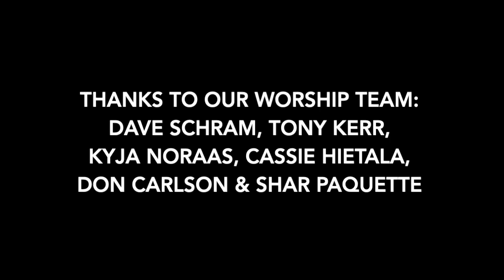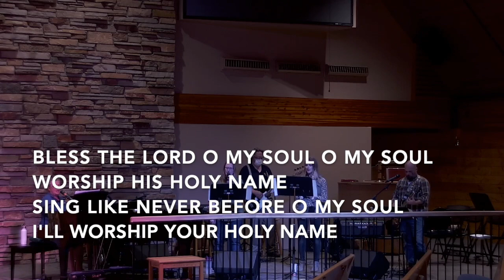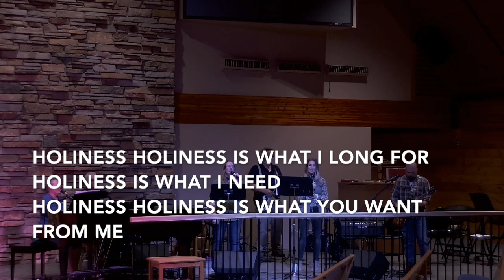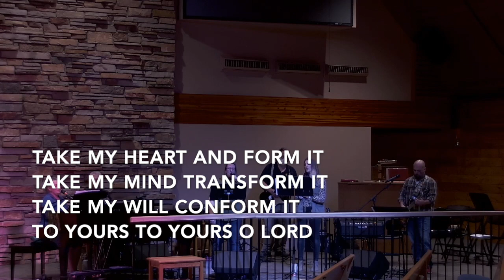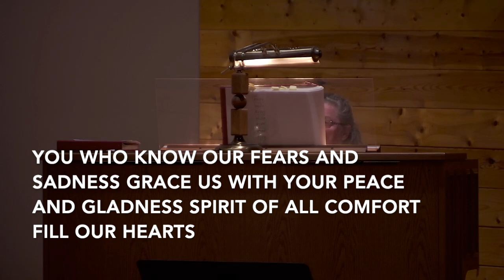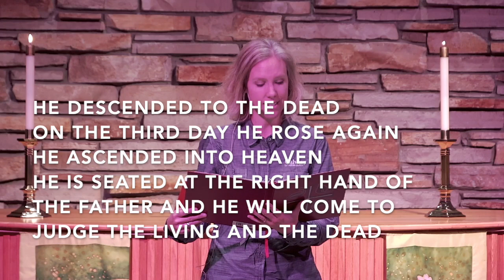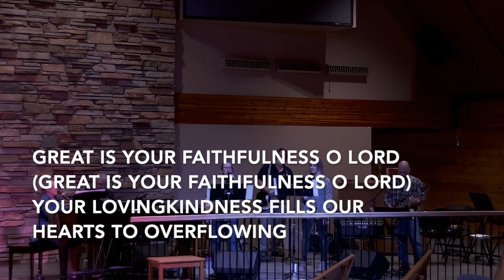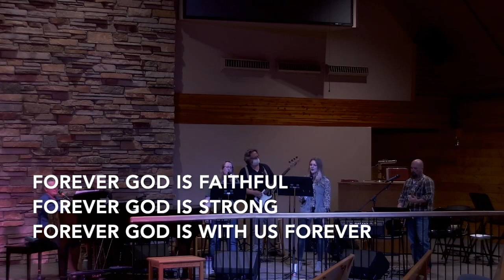Sept 27, 2020 Worship